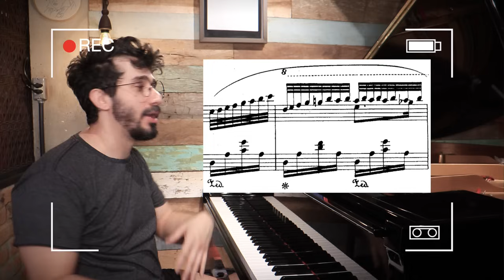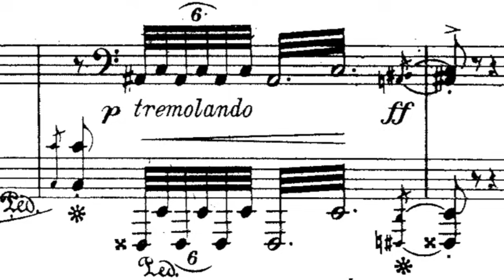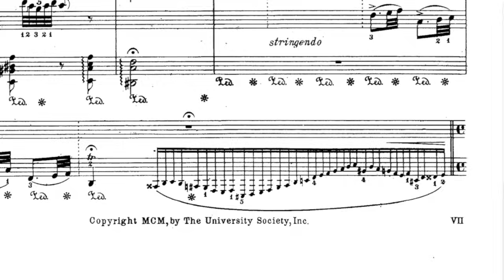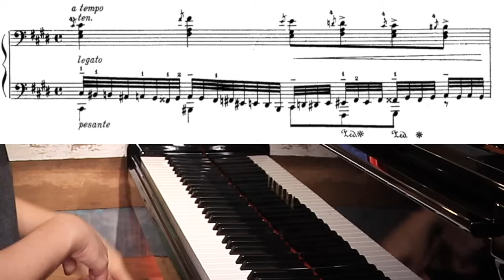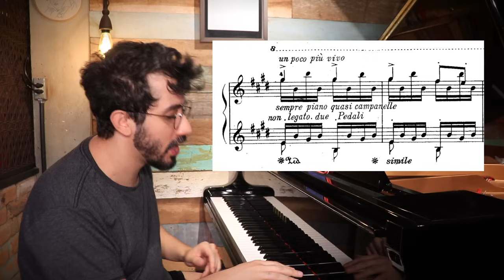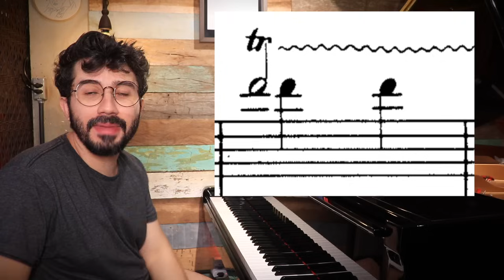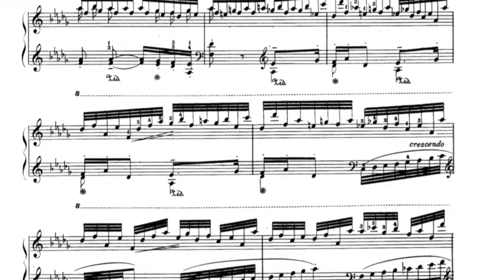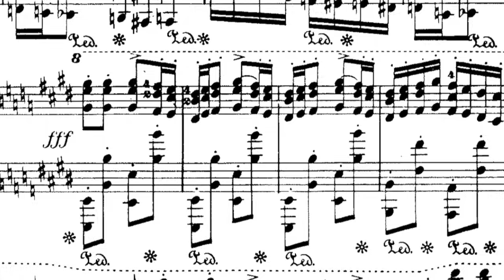ESTUDE COMIGO UM LISZT DO ZERO - Franz Ventura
Curta esse video com 1 joiinha e sua inscrição no canal e você pode apoiar este canal com 1,99 por mês neste

HoOOoje vamos estudar piano comigo uma rapsódia húngara as hungarian rhapsody hungarians rhapsodies rhapsodie hongroise do famoso 1 min 10 min 1 hour challenge do canal Heart of Keys diferenciado mostrando como é aprender uma música do compositor pianista pianist virtuose Franz Liszt amigo de Chopin 1830 usando a partitura do zero do estilo musical dele . Meu método pessoal de estudo de teclado dedilhado curiosidades leitura de partitura à primeira vista do iniciante ao avançado aprimoramento da técnica de pianistas tocando para pegar uma música sem precisar depender de tirar de ouvido . Estou muito Tiffany Poon hoje rsrs